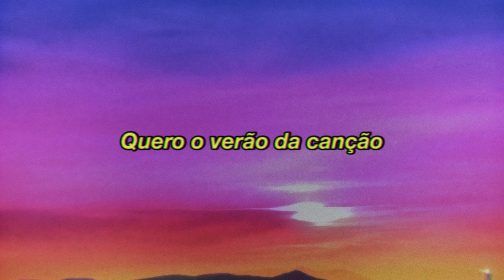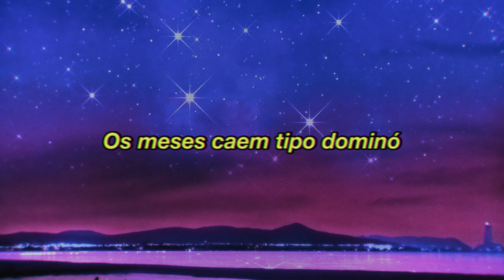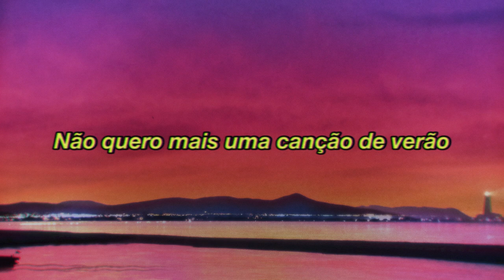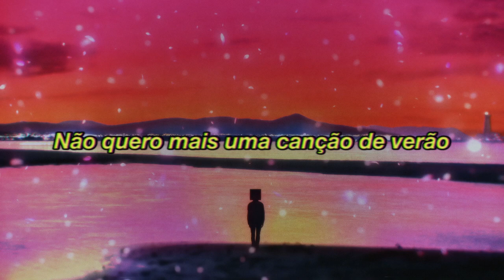D'Alva - Honesty Bar feat. Cláudia Pascoal [Visualizer Oficial]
D'Alva & Cláudia Pascoal
"Honesty Bar"

"Honesty bar" faz parte do nosso mais recente álbum "SOMOS"

Direcção: Ben Monteiro & Ruben Soares
Pós Produção: Ruben Soares / Neura
Ilustração: Nibera (Bernarda Conic)